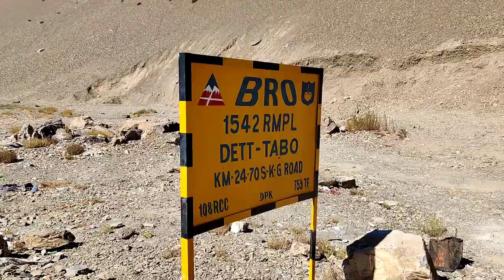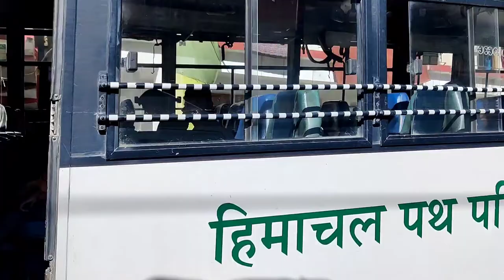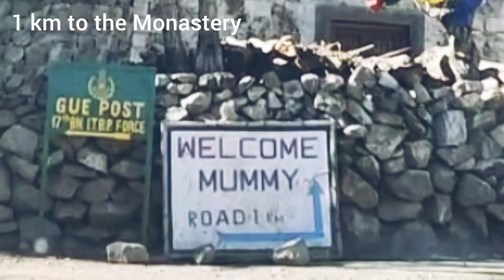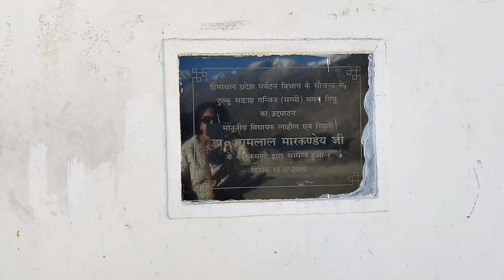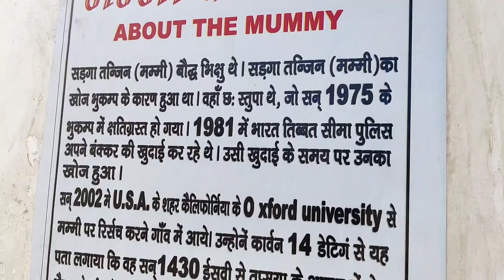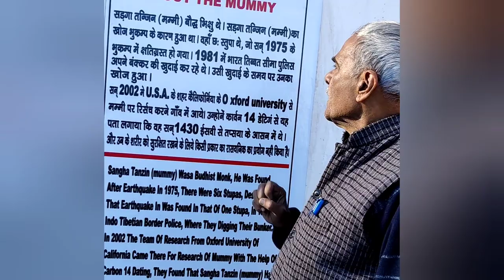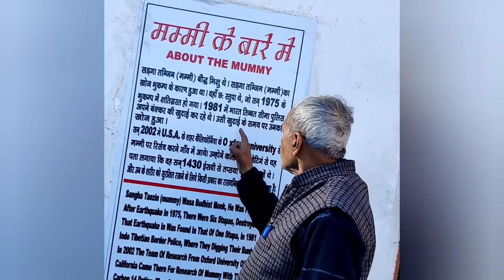The Secret of the Gue Mummy || Gue Monastery || The Mummy of Spiti Valley || Spiti Vlog No. 22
This is the last vlog of my Spiti, Himachal trip.  I have tried to cover all the places I visited in my 22 vlogs so far, only for Spiti.

The Links for other Spiti Vlogs are given below.

Epic Journey to Tabo

Dhangkar Monastery

World's highest Post Office at Hikkim

Key Monastery, Kibber Village

Langzha & Komic village

Kaza Local Sightseeing

Road Trip from Nako to Kaza

Nako Lake

Kalpa to Khab valley, Spiti

Kalpa & Reckong Peo

Roghi village & Suicide Point

Apple season in Sangla Valley

Batseri village in Sangla

Chitkul, the Last Indian village

Apple Orchards of Kinnaur

Kamru Fort

Kinnaur Road Trip

Bhimakali Shaktipeeth temple

Shimla to Sarahan